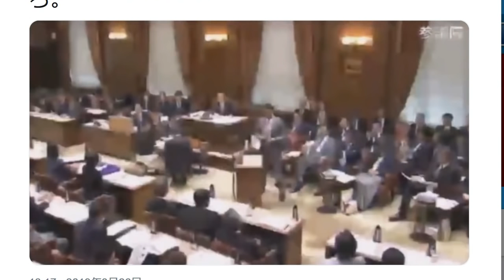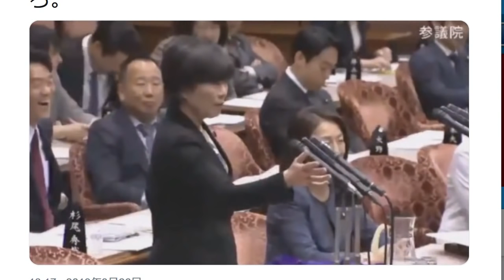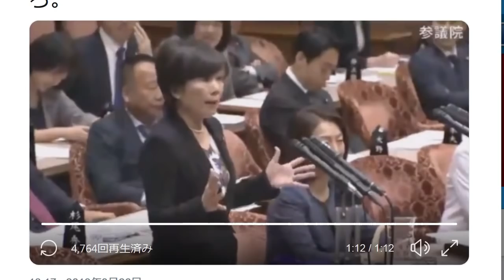自由党・森裕子「自民党は愚か者」 子ども手当で